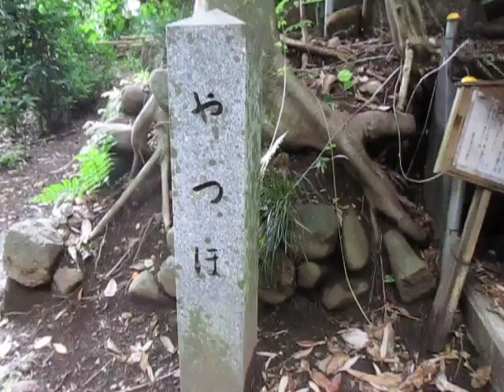散歩 相模原市中央区田名 ultrasonic-labo